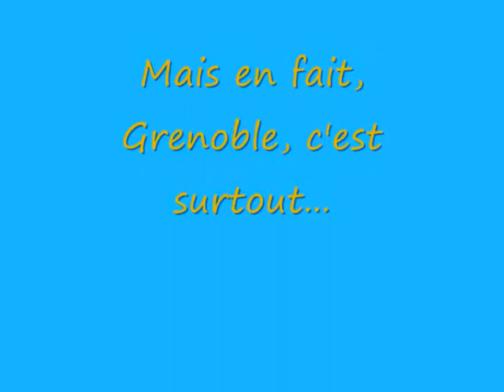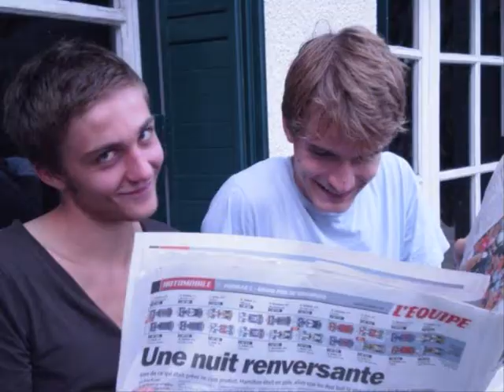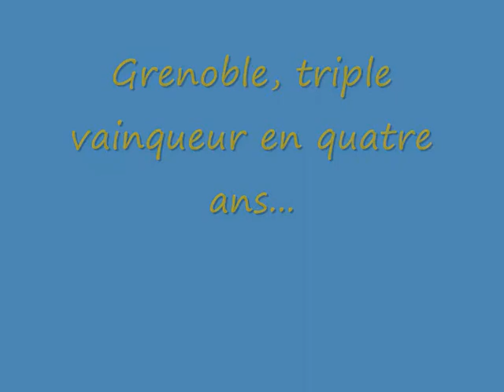Vidéo de rentrée AS IEPG : il va y avoir du sport !